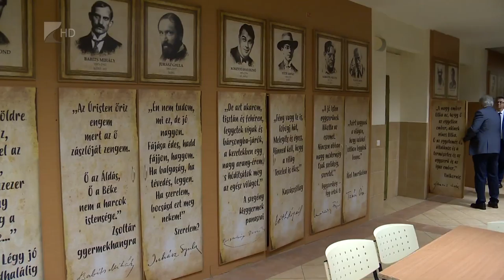Családbarát konferencia - Kölcsey Tv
A családbarát ország megteremtése a cél - hangúlyozta a család és ifjúságügyért felelős államtitkár csütörtök este Mátészalkán.  Novák Katalin a Még mindig a család? című programsorozat záró rendezvényén kiemelte, a kormány 2010 óta közel duplájára növelte a családtámogatásra szánt forrásokat, a különböző szociális, szabadidős és gazdasági programokkal pedig erősítik a családbarát ország képét. Az államtitkár úgy fogalmazott, intézkedéseikkel a népességfogyás megállítását és a gyermekvállalást is segíteni szeretnék.